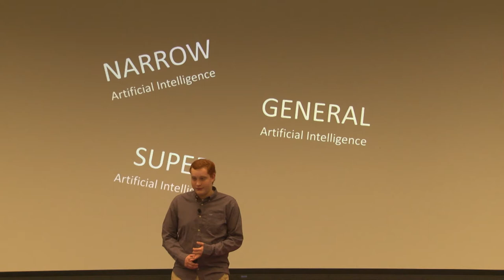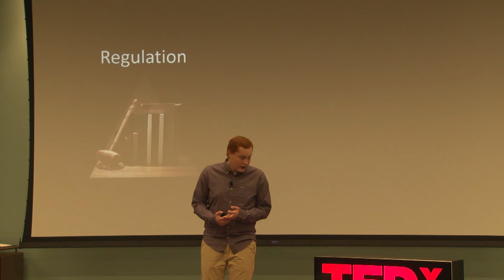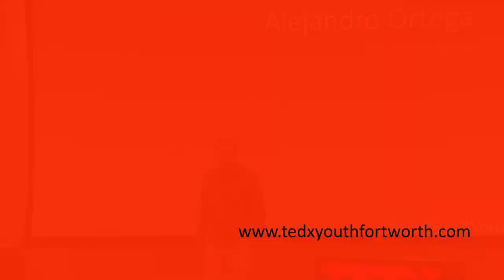Age of A.I. | Alejandro Ortega | TEDxYouth@FortWorth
Robots can add value but, they can also add challenges. Alejandro Ortega get us to look at Artificial Intelligence with new perspective.

“Artificial Intelligence”
Alejandro is focused on making us think about Artificial Intelligence in a thought provoking way.  His thought provoking idea will hopefully get us to make a difference.